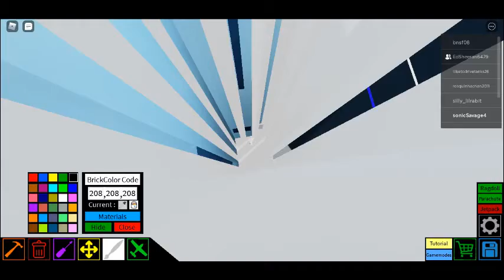part 2 of how to make the twin towers